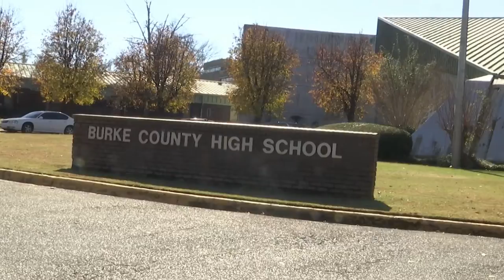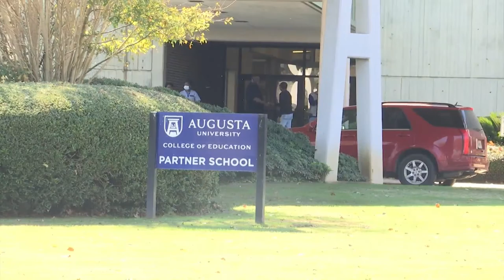Social media posts alluding to violence on a Burke County School campus raises concerns with parents